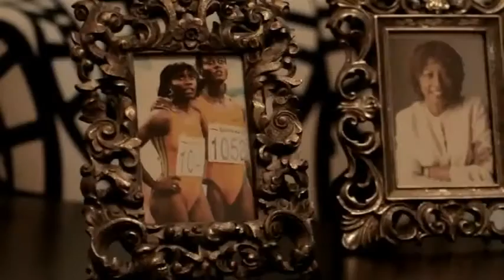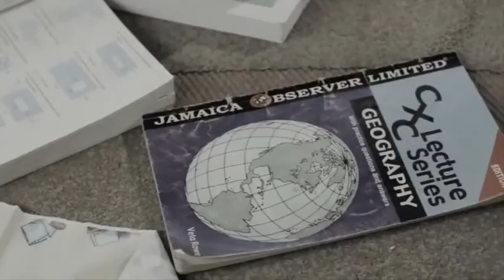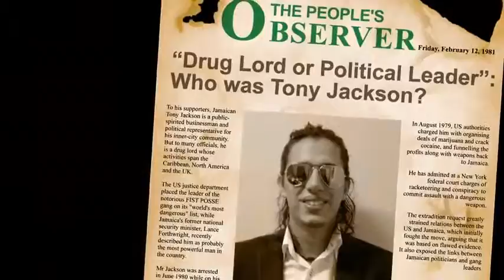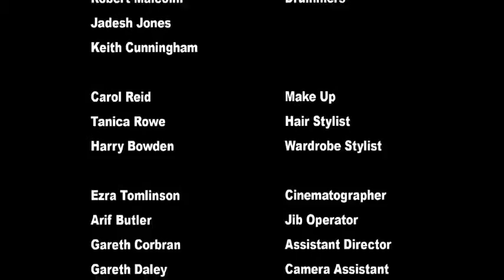Cherine How We Living HD Music Video